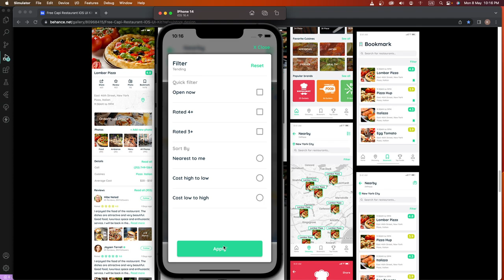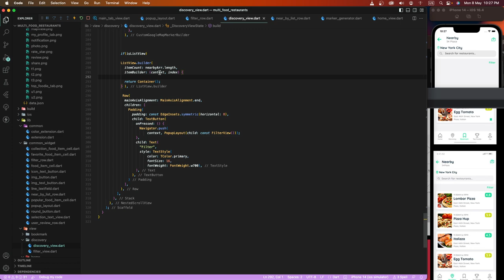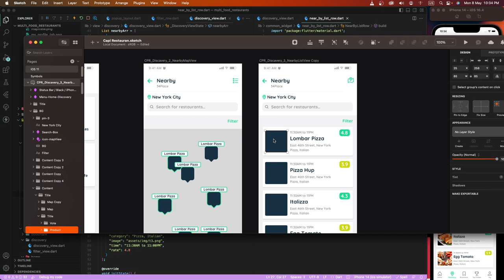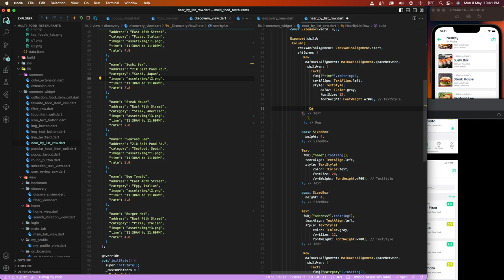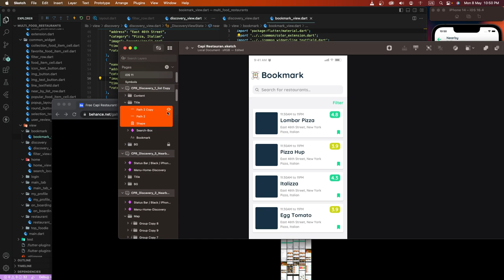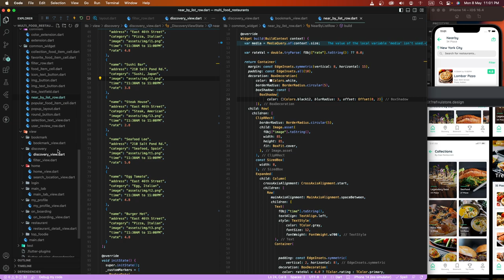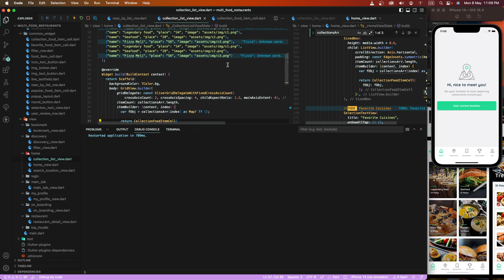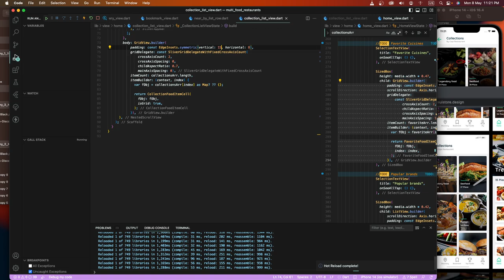#7 Flutter Food Restaurants App | Bookmark Tab & Collection See All Tutorial with Code [GitHub]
Welcome to this exciting Flutter tutorial where we'll enhance our Food Restaurants App with a Bookmark Tab and a Collection See All feature. Using Flutter's versatile UI framework and the Dart programming language, we'll implement a dynamic Bookmark Tab where users can save their favorite restaurants for easy access. Additionally, we'll add a Collection See All functionality that allows users to view all their bookmarked restaurants in one place. The app will feature a stunning user interface with three unique and captivating UI designs.

⭐️ Key Features of the Bookmark Tab & Collection See All Screen:

Bookmark Tab: Save and access your favorite restaurants effortlessly.
Collection See All: Easily view all your bookmarked restaurants in one place.
Discover exciting new restaurant collections for a delightful experience.
Enjoy smooth navigation and seamless transitions.
Responsive design optimized for both mobile and tablet devices.
🚀 Follow this comprehensive tutorial to learn how to implement the Bookmark Tab and Collection See All feature, and enhance your Flutter and Dart skills. Whether you're a beginner or an experienced developer, this tutorial will guide you through developing essential components of the Food Restaurants App.

🙏 Thank you for joining us on this creative journey! We're thrilled to have you with us as we explore the wonders of Flutter and Dart. Let's build amazing apps together!

- Discovery Tab List View & Map view
- Bookmark Tab Screen
- Collection See All Screen
- Popup Layout Modal
- Filter Screen